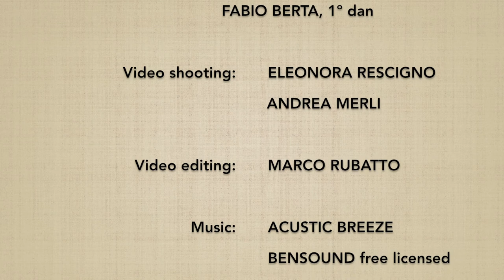Katatedori TAI NO HENKO - Marco Rubatto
Forma di base (kihon) e fluida (ki no nagare) di "presa ad una mano e cambio del corpo" (katatedori tai no henko)

Basic form (kihon) and fluid form (ki no nagare) of "one-handed grip and body change" (katatedori tai no henko)